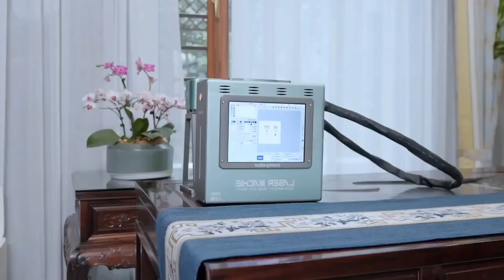Laser Engraving Machine DIY